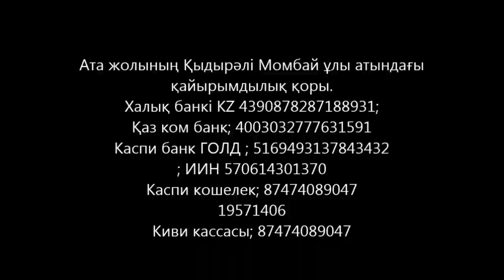Қамшы арқылы тазару, ақ қуатқа жалғану